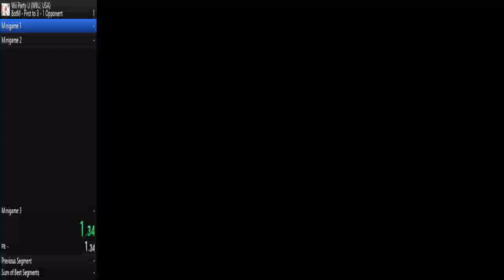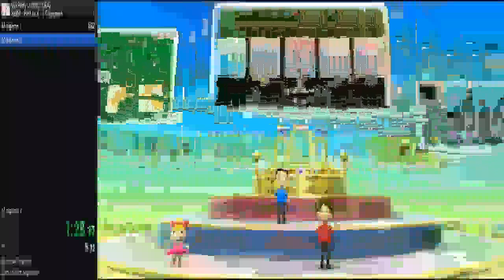Wii Party U: BotM - First to 3 - 1 Opponent In 3:52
-More GamingLand-